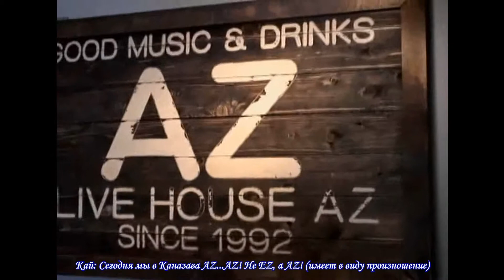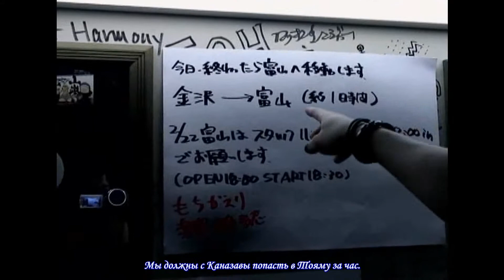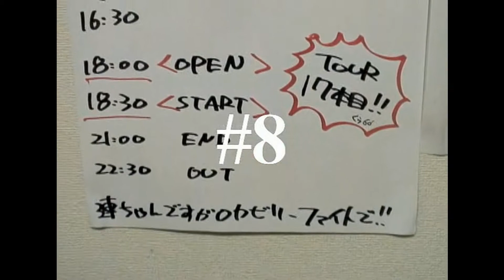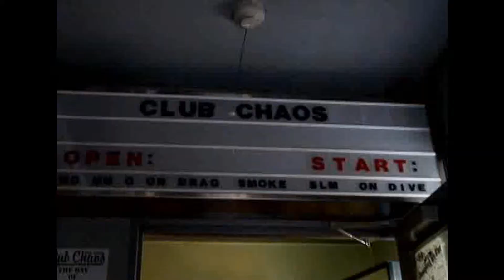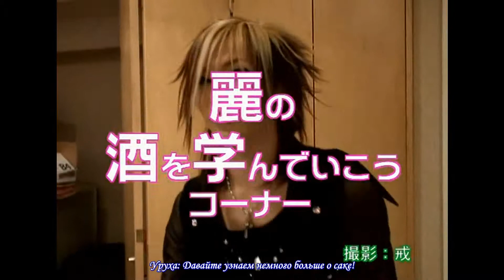the GazettE Road of Nameless Liberty Six Guns 2 rus sub рус суб